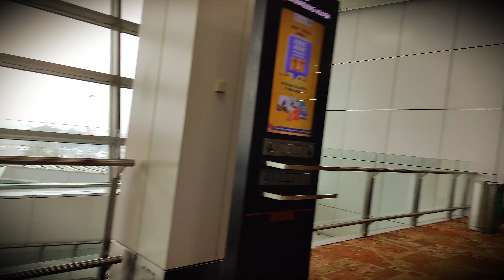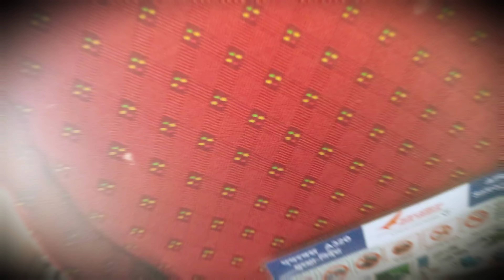Delhi To Nepal Flight Journey 🇳🇵 Jan 2023 AirIndia । Nepal Best Bike App Nepal Sim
Connect  on Instagram - shubh_shahi_shaandar For Flights / hotels Booking for Best Sureshot Deals only if you want to travel & Save hard earn Penny dosto !!